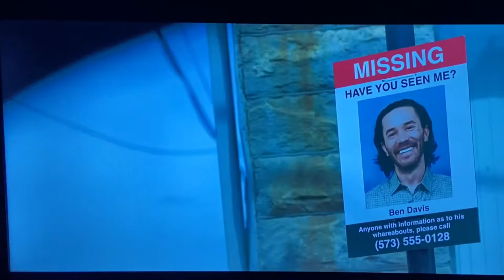Ozark Season 4 Part 1 Trailer 2 : Brandon Rush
Brandon Rush as Captain Locke in Season 4 of Ozark